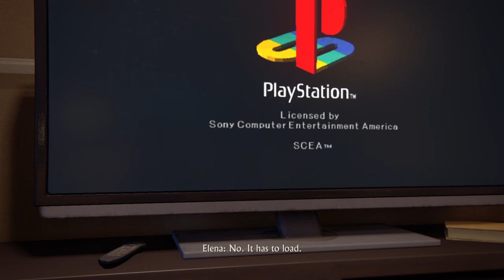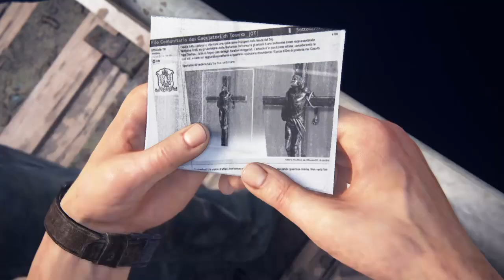Uncharted 4: A Thief’s End Walkthrough Part 4